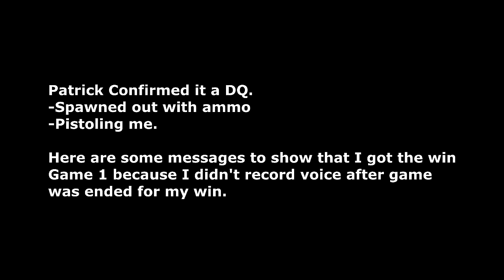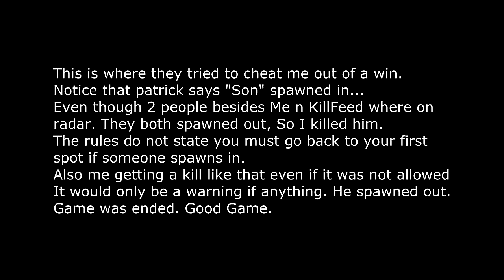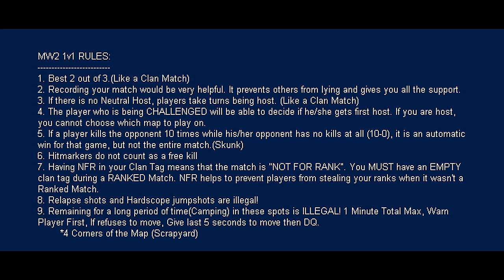Kiaat vs All KillFeed | #1 1v1LeaderBoards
GG.

► Call of Duty: Modern Warfare 2 is a first-person shooter developed by Infinity Ward and published by Activision.

♬ Music ♬:

►Monitor ➝ ACER KG271 CN
►Mouse ➝ Logitech G Pro Gaming Mouse
►Keyboard ➝ Ducky One Mini 2
►Processor ➝ Intel Core i9-9900K
►Webcam ➝ Logitech HD Laptop Webcam C615